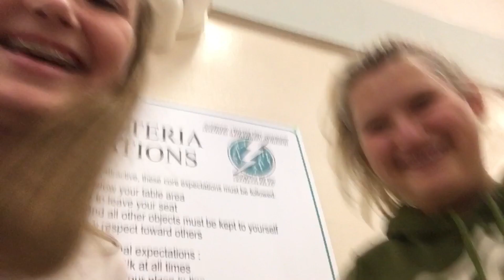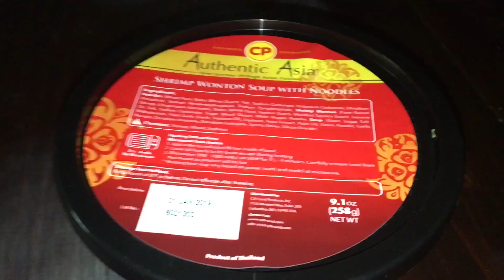Winter Break Vlog ‘17-18